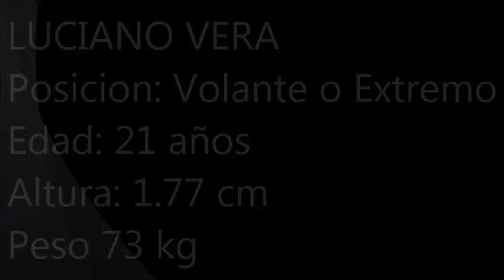Luciano Vera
Sán martín de burzaco